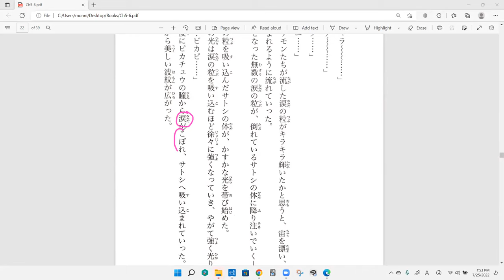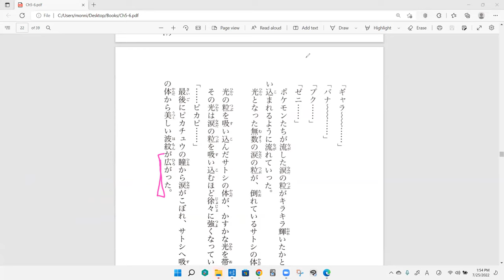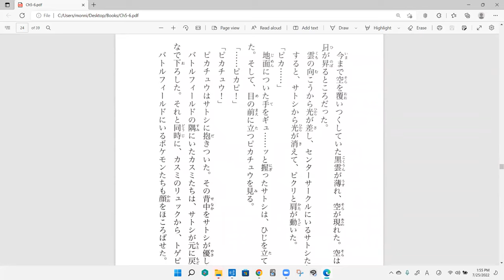Pokemon Evolution Discussion 43